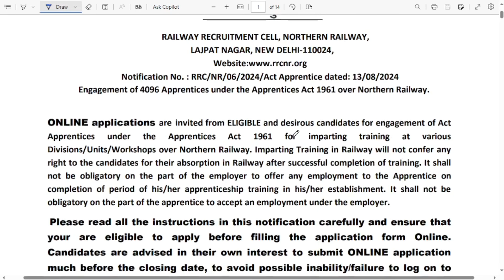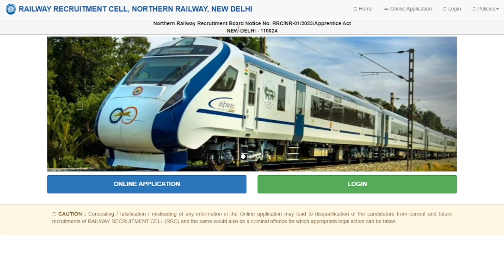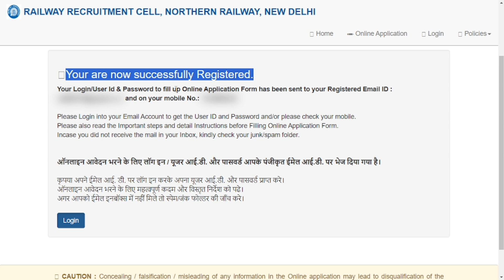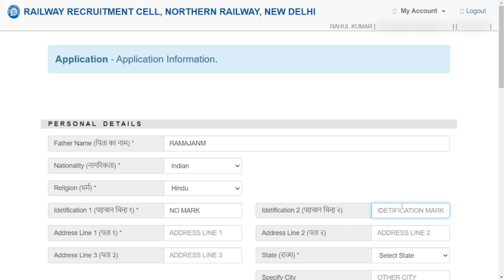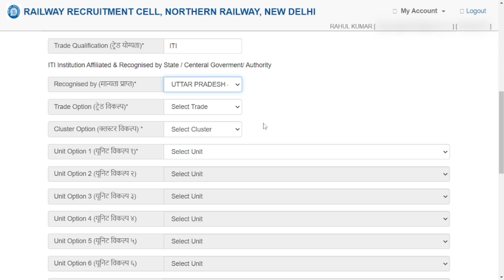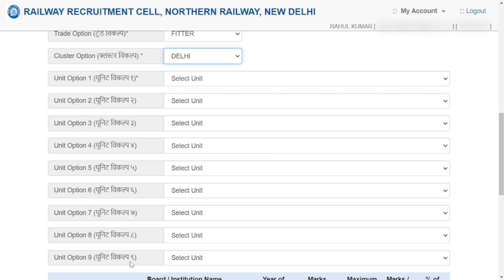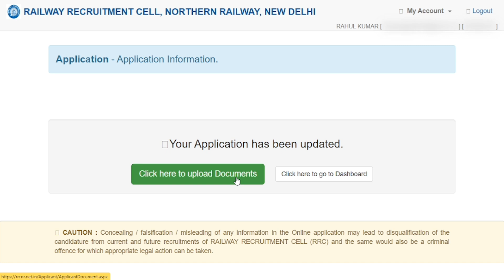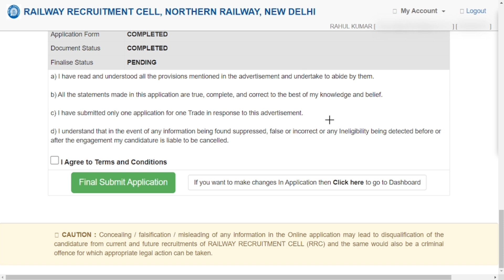Railway RRC NR Delhi Apprentice Online Form 2024 Kaise Bhare l How to Fill RRC NR Online Form 2024